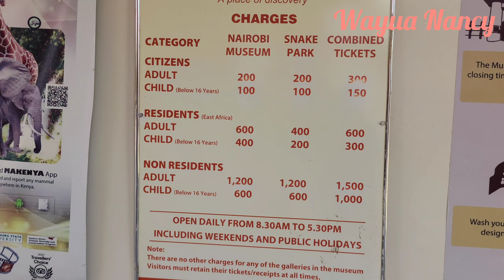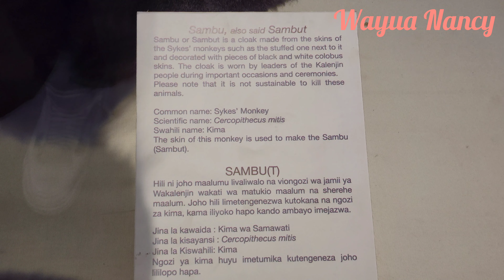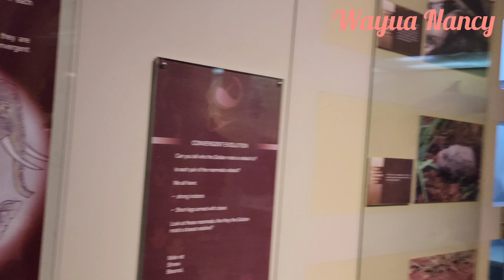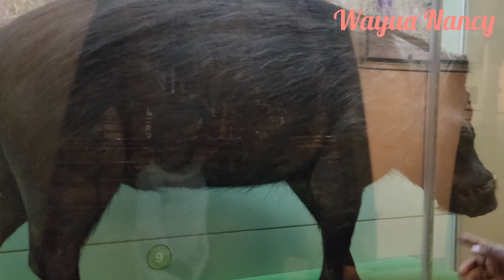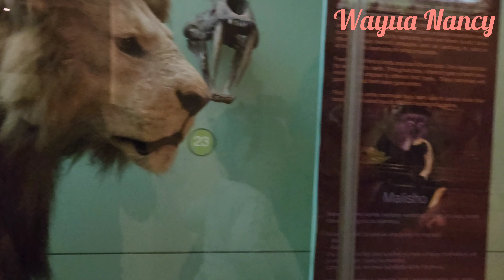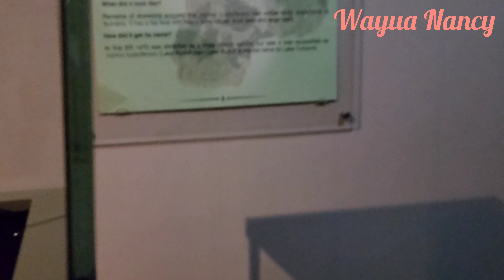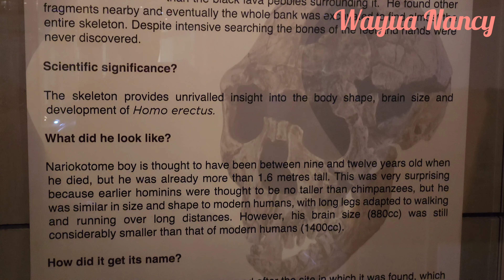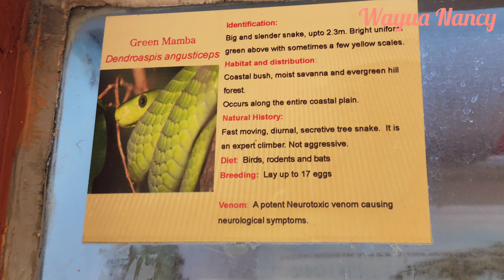Exclusive Tour of Nairobi National Museum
Nairobi National  Museum is  a must visit for traveler's  interested in Kenya's rich heritage, with four distinct themes; art , culture,  history and nature being showcased.
Music by Seth Hilary Jackson - Now and Then